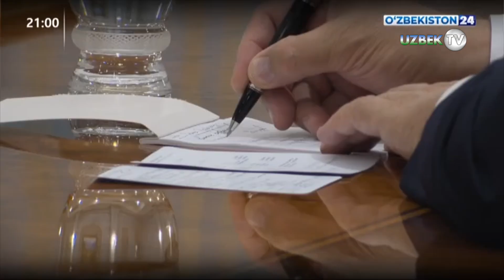Шавкат Мирзиёев Евроосиё иқтисодий комиссияси Ҳайъати раиси Михаил Мясниковични қабул қилди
Ўзбекистон Республикаси Президенти Шавкат Мирзиёев 12 июль куни Евроосиё иқтисодий комиссияси Ҳайъати раиси Михаил Мясниковични қабул қилди.

Евроосиё иқтисодий иттифоқи доирасида, энг аввало, савдо, саноат кооперацияси, транспорт ва логистика, инновациялар, миграция ва туризм соҳаларидаги ўзаро ҳамкорликнинг устувор йўналишлари кўриб чиқилди.

Давлатимиз раҳбари Ўзбекистон кузатувчи давлат сифатида ташкилот тузилмалари билан тизимли ҳамкорликни йўлга қўйганини алоҳида таъкидлади.

Тегишли меморандум ва 2023 йилларга қадар даврга мўлжалланган Қўшма тадбирлар режаси амалга оширилмоқда. Бугун Ҳамкорликнинг қўшимча йўналишлари рўйхати имзоланди.

ЕОИИ мамлакатлари билан ўзаро савдо ва инвестициялар кўрсаткичлари ижобий суръат билан ўсиб бораётгани мамнуният билан қайд этилди.

Савдо тўсиқларини бартараф этиш, саноат кооперациясини кучайтириш ва ишбилармонлик алоқаларини рағбатлантириш, лойиҳавий ҳамкорликни ривожлантириш, транзит соҳасидаги дастур ва лойиҳаларни илгари суриш, миграция тартиботларини соддалаштириш ва ўзаро сайёҳлар оқимини кенгайтириш масалаларига алоҳида эътибор қаратилди.

Қўшма Ишчи гуруҳнинг навбатдаги йиғилишини ўтказишга келишиб олинди.